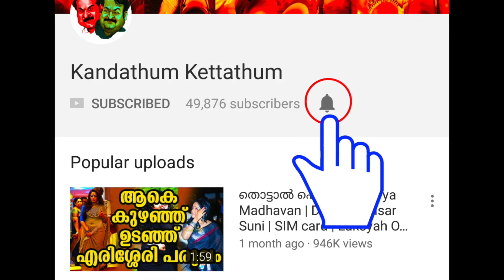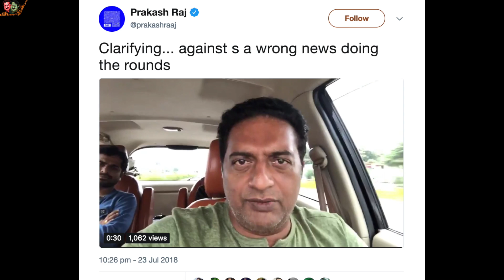മുഖം നോക്കാതെ അഭിപ്രായം തുറന്നടിച്ച് വീണ്ടും പ്രിത്വിരാജ്! | Prithviraj about Mohanlal controversy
മുഖം നോക്കാതെ അഭിപ്രായം തുറന്നടിച്ച് വീണ്ടും പ്രിത്വിരാജ്! | Prithviraj's open up about Mohanlal controversy